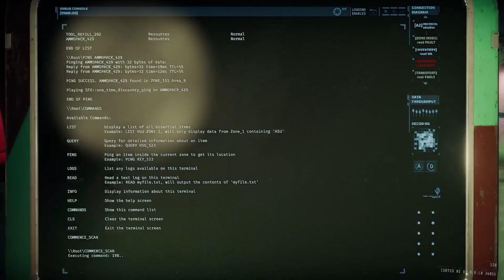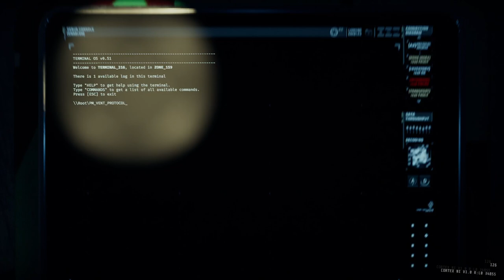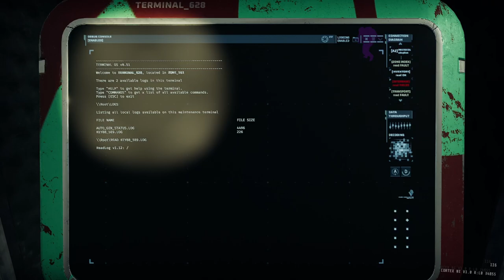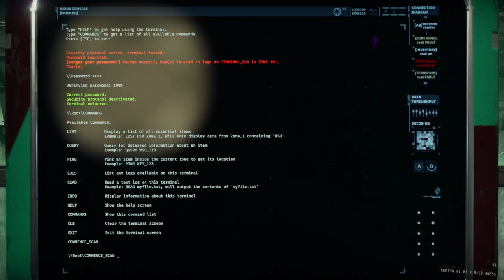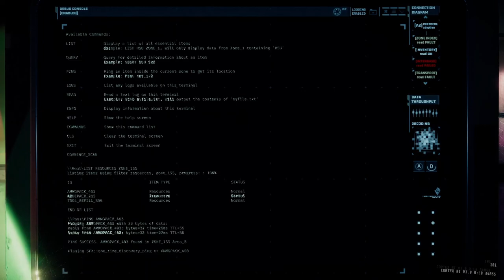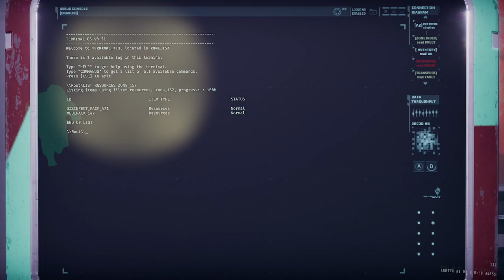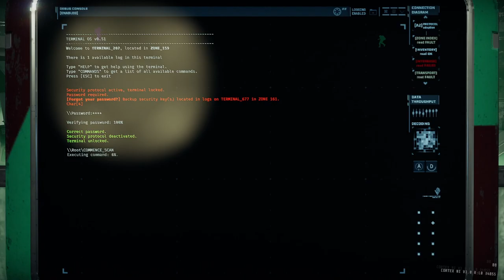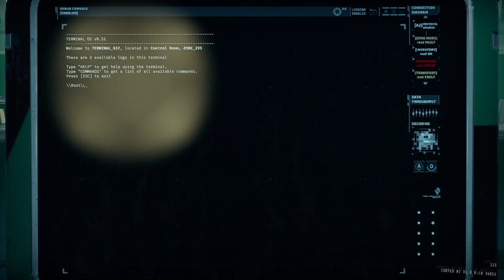GTFO Rundown 8 B4